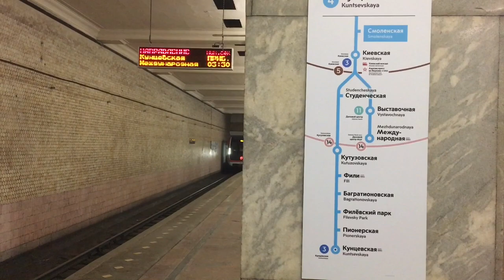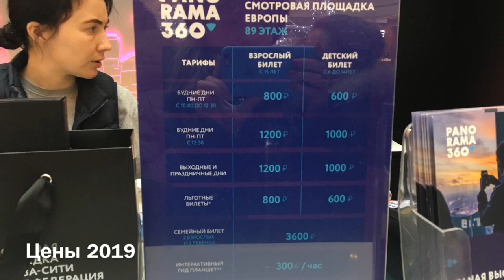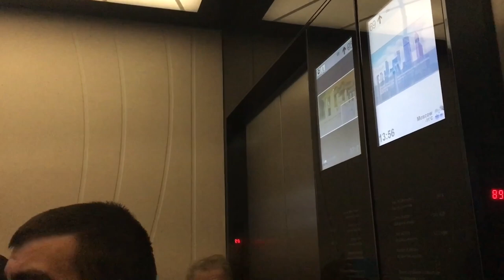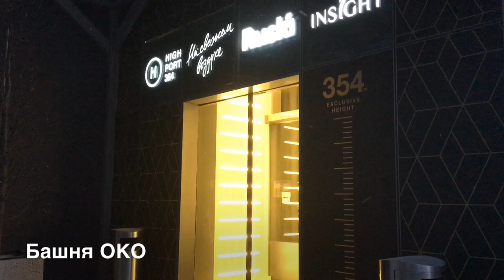Один день в Москве. Пешая прогулка по достопримечательностям. One day & sights in Moscow. EN/RU SUB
Часто приезжая в новый город у нас мало времени, а хочется увидеть максимум достопримечательностей.  Что посмотреть в Москве за один день? Наш видеорепортаж о пешей прогулке по основным достопримечательностям Москвы, в котором мы все расскажем и покажем! Маршрут займет от 8 до 10 часов в зависимости от скорости ходьбы и длительности обеда.

0:07 - Маршрут на карте (Route on the map)
1:35 - Москва-Сити (Moscow City)
3:04 - Обзорная площадка башни Федерация (Federation Tower observation deck)
5:05 - Ресторан Russki в башне ОКО
6:25 - Мост Багратион (Bagration Bridge)
7:53 - Киевский вокзал (Kievsky railway station)
8:24 - Пешеходный мост имени Богдана Хмельницкого (Pedestrian Bridge named after Bogdan Khmelnitsky)
9:21 - 7-ой Ростовский переулок (7th Rostovsky lane)
9:54 - Старый Арбат (Old Arbat)
11:48 - Никитский бульвар (Nikitsky Boulevard)
12:58 - Большая Никитская улица (Bolshaya Nikitskaya Street)
13:14 - Тверская улица (Tverskaya street)
13:36 - Мэрия (City Hall)
13:55 - Памятник Юрию Долгорукому (Monument to Yury Dolgoruky)
15:10 - Манежная площадь (Manege Square)
15:50 - Александровский сад (Alexander Garden)
16:52 - Смена почетного караула у Вечного огня (Change of the guard of honor at the Eternal Flame)
18:00 - Исторический музей (Historical Museum)
18:24 - Нулевой километр автодорог России (Zero kilometer of highways of Russia)
18:50 - Большой театр и Театральная площадь (Bolshoi Theater and Theater Square)
19:24 - Третьяковский проезд (Tretyakovsky passage)
19:43 - Никольская улица (Nikolskaya Street)
19:49 - Лубянская площадь (Lubyanka Square)
20:15 - Красная площадь (Red Square)
21:04 - ГУМ (Главный универсальный магазин) (GUM (Main Department Store)
22:05 - Храм Василия Блаженного (St. Basil's Cathedral)
22:30 - Парк Зарядье (Zaryadie Park)
22:55 - Парящий мост (The soaring bridge)
23:50 - Набережная и стены Кремля (Embankment and the walls of the Kremlin)
24:49 - Большой Каменный мост и Боровицкая площадь (Bolshoy Kamenny Bridge and Borovitskaya Square)
25:36 - Храм Христа Спасителя (Christ the Savior Cathedral)
26:05 - Патриарший мост (Patriarchal Bridge)
26:47 - Стрелка, Красный Октябрь (Arrow, Red October)
27:21 - Памятник Петру Первому (Monument to Peter the Great)
27:58 - Парк имени Горького (Gorky Park)

Often, coming to a new city we have little time, and I want to see the maximum sights. What to see in Moscow in one day? Our video report on walking through the main sights of Moscow, in which we will tell and show everything! The route will take from 8 to 10 hours, depending on the walking speed and the duration of lunch.
Turn on and watch subtitles!